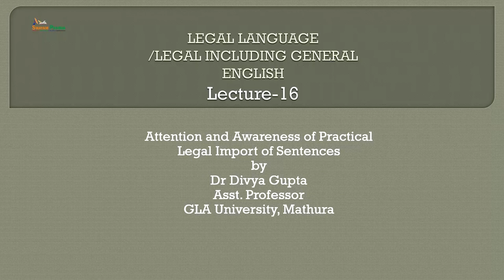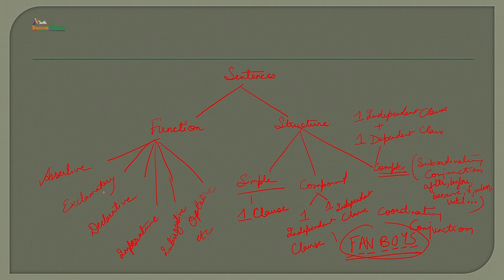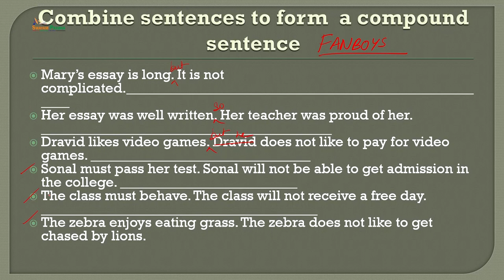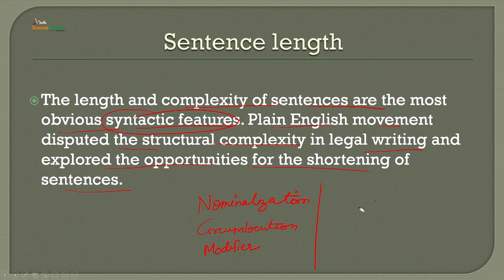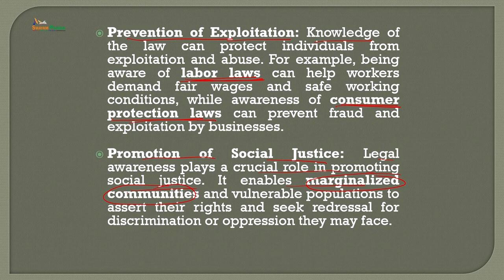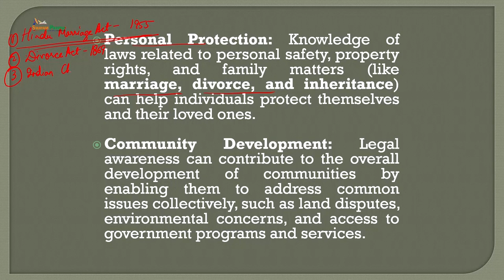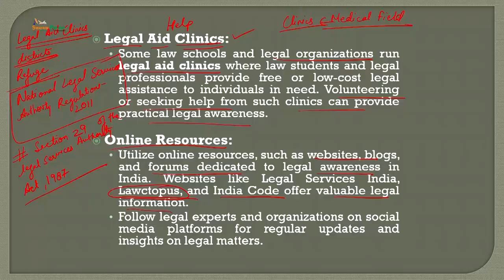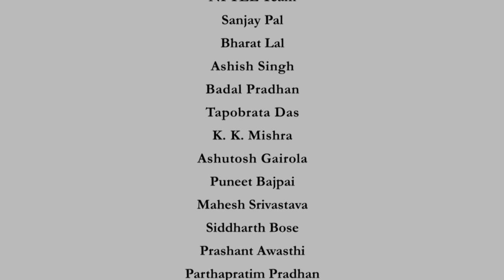Attention and awareness of practical legal import of sentences